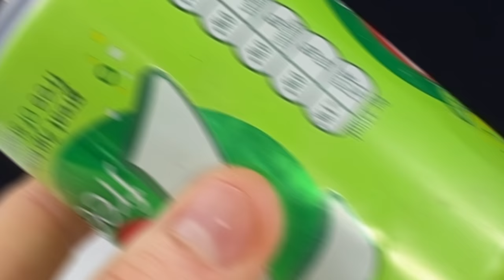5 SIMPLE INVENTIONS That Can Be Made At Home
In this DIY tutorial we will see 5 Simple inventions to make at home or DIY inventions using recycled materials.

Music Credit 🔻

Inventor 101